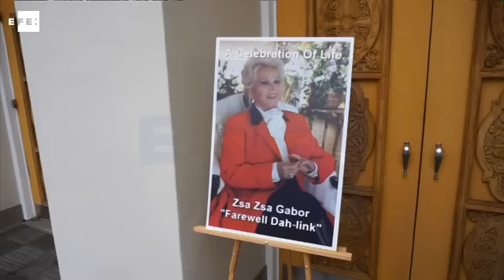Beverly Hills da su último adiós a Zsa Zsa Gabor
Beverly Hills (EEUU), 30 dic (EFE/EPA).- (Imagen: Mike Nelson) Familiares y amigos de Zsa Zsa Gabor dieron su último adiós a la actriz húngara que falleció el pasado día 18 a los 99 años por una parada cardíaca.